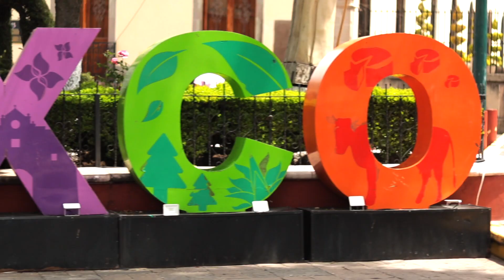TLAXCALA Mexico. The great state.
This is just the tip of the iceberg in a series of videos that I'll bring right to you. Tlaxcala is the smallest state in Mexico. However, its greatness goes way beyond its size. Stayed tunes for the upcoming videos, where I'll be taking you to Tlaxco, magic town and its naturally formed labyrinth, Nanacamilpa and its beautiful forest to experiment the dance of the fireflies. The archaeological area of Tecoaque with its unusual cilindric piramid. Apizaco, the great urban "town" and its great cathedral. Calpulalpan and its surroundings. and of course Tlaxcala capital. its most iconic places and monuments.